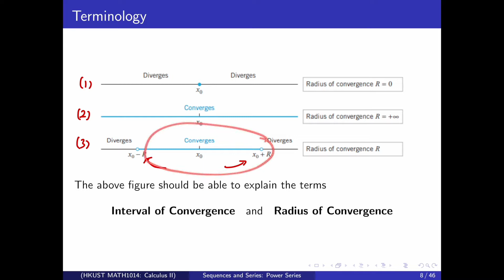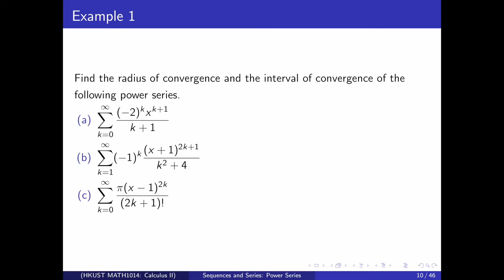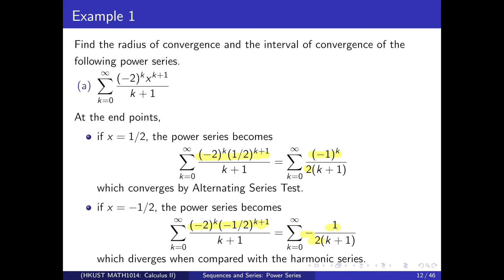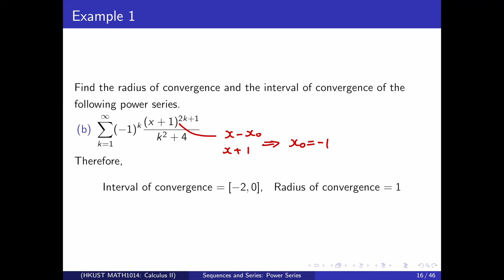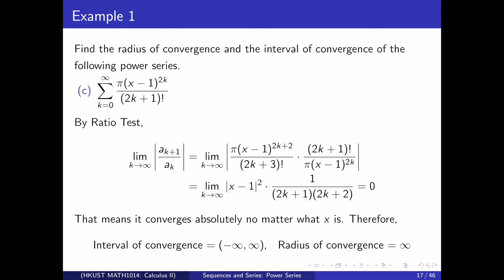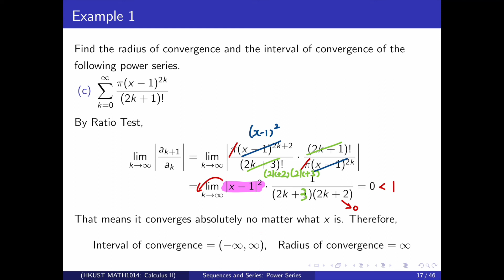Lecture 16.3: Interval of Convergence and Radius of Convergence Example 1